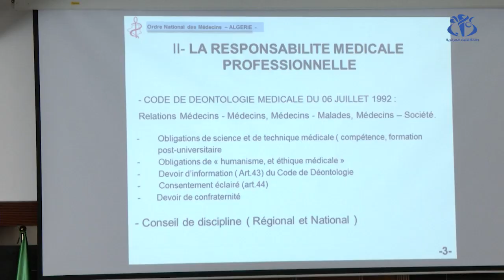أطباء: إجماع على عقلنة الوصفات الطبية لترشيد نفقات العلاج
الجزائر (وأج)- دعى مختصون في الملتقى الأول للأطباء الواصفين و المستشارين بالصندوق الوطني للتأمينات الاجتماعية لتكافل الجهود بين الاطباء و كل القطاعات الفاعلة لتعزيز التكوين في آخلاقيات المهنة للحد من العطل المرضية المزيفة و عقلنة الوصفة الطبية من أجل اقتصاد صحي فعال.